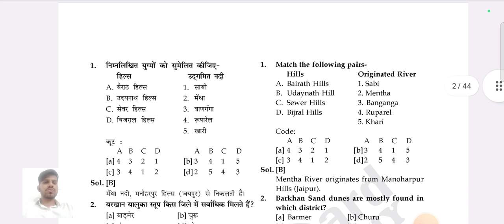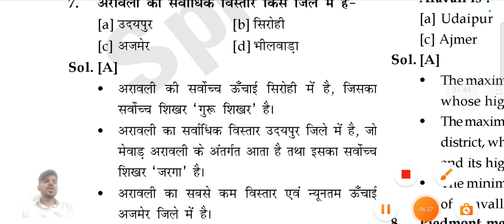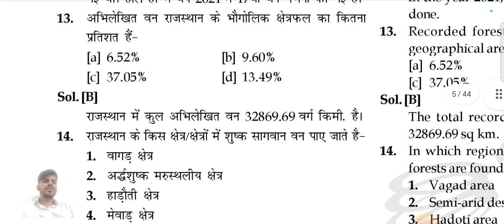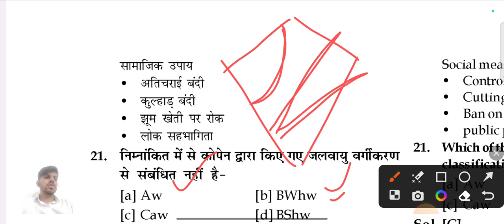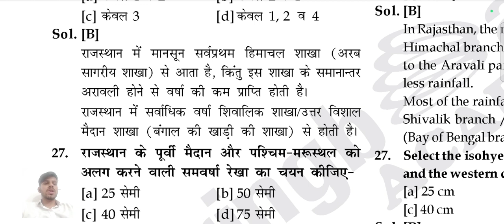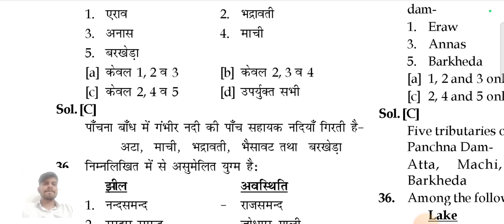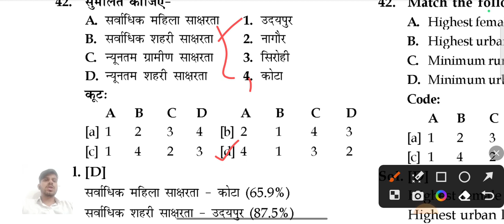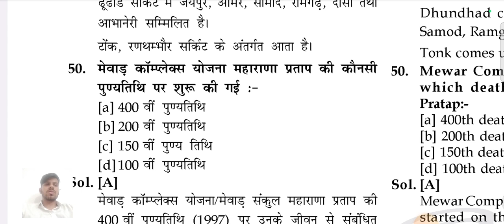Spring board academy Rajasthan geo paper solution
This video is related to paper solution of RAJASTHAN GEOGRAPHY  spring board academy.

spring board current affairs
current affairs by girjesh tiwari
current affairs by vikas sir